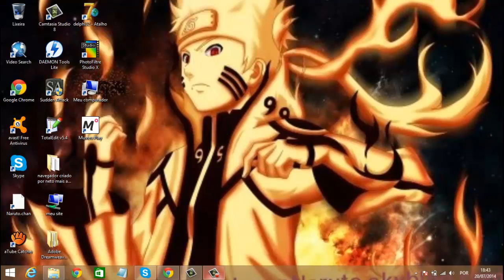hack social wars como ter cash infinito e lvl 99 fucionando 2014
meu faceboook pra vc mim adiciona eu prometo que passo o hack
bom o hack é n é so hack de cash mais se de upar ate o lvl maximo que é 100 meu lvl é 100 tenho muito cash ^^